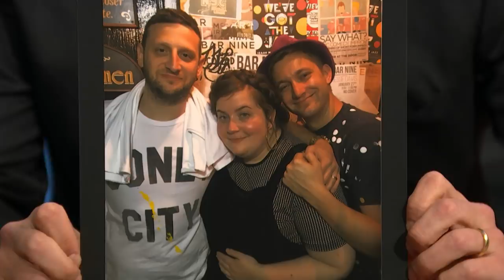Aidy Bryant Passed Out in Her Apartment Hallway After an SNL Party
Aidy Bryant reveals the inspiration for her favorite sketch of SNL Season 42, "A Girl's Halloween," and explains how she ended up on the floor outside her apartment following a writers' party.

Aidy Bryant Passed Out in Her Apartment Hallway After an SNL Party- Late Night with Seth Meyers